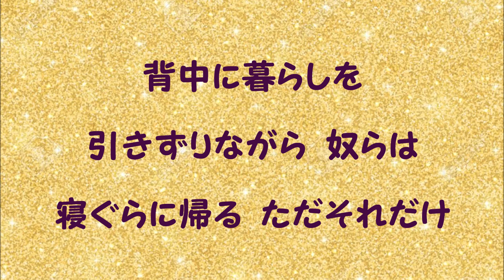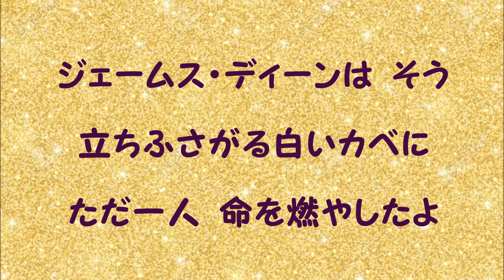『サブウェイ特急』／矢沢永吉を歌う_493 by 自然の恵みに日々感謝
1975年発売のアルバム「I LOVE YOU,OK」から『サブウェイ特急』を歌いました。
作詞：松本隆・作曲：矢沢永吉